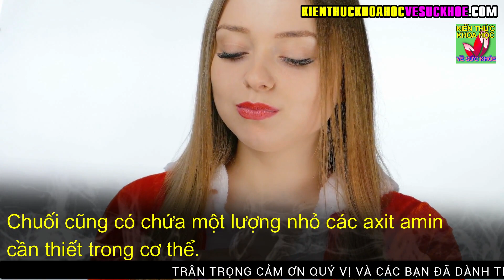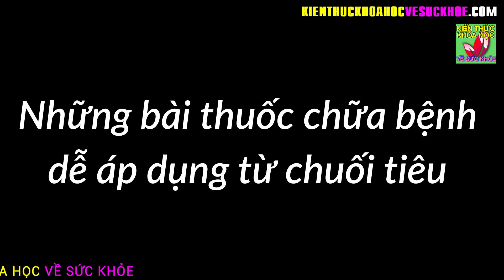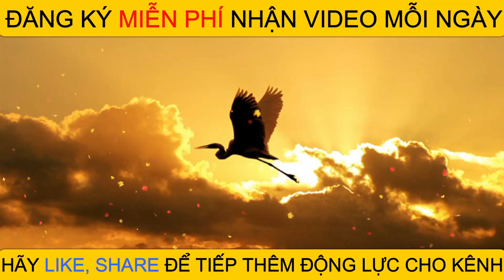Gặp phải bệnh này chỉ cần ăn chuối tiêu là khỏi chữa cần thuốc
Kiến Thức Khoa Học Về Sức Khỏe - Gặp phải bệnh này chỉ cần ăn chuối tiêu là khỏi chữa cần thuốc.

Không chỉ ngon, bổ, rẻ, chuối tiêu còn là một vị thuốc quý trong Đông y. Trên đây là những bài thuốc chữa bệnh dễ áp dụng từ chuối tiêu ai cũng nên bỏ túi.

- 10 CÁCH TỰ KHƠI THÔNG KINH LẠC MỖI NGÀY LÀM 1 LẦN CẢ ĐỜI KHÔNG LO BỆNH TẬT
- 9 BÀI TẬP GIẢM MỠ BỤNG DƯỚI SIÊU NHANH HIỆU QUẢ CHỈ 5 PHÚT MỖI NGÀY
- 6 LOẠI THỰC PHẨM TỪ THIÊN NHIÊN ĐƯỢC COI LÀ VUA GIẢI ĐỘC DÀNH CHO GAN
- Bách bệnh cũng từ đây mà ra hãy biết chăm sóc cột sống ngay từ hôm nay
- 6 BÀI TẬP THON GỌN CÁNH TAY SIÊU TỐC MÀ KHÔNG TẠO CƠ CHỈ 5 PHÚT MỖI NGÀY
- 10 LOẠI THỰC PHẨM TẾ BÀO UNG THƯ RẤT SỢ NHỚ NHẮC NHAU ĂN THƯỜNG XUYÊN
- 3 CÁCH CHĂM SÓC THẬN KHỎE MẠNH GIÚP KÉO DÀI TUỔI THỌ AI CŨNG NÊN LÀM NGAY